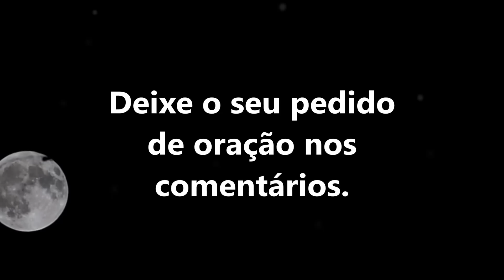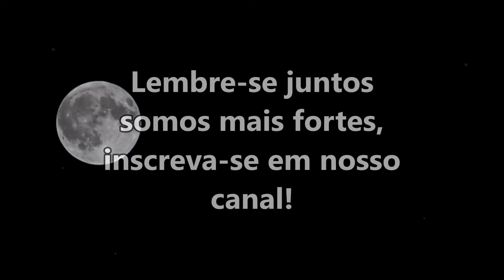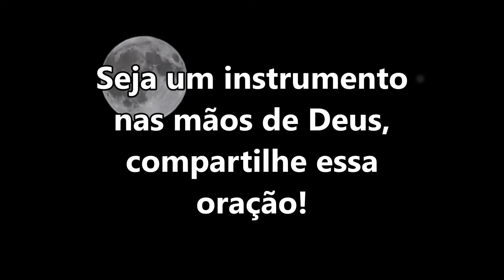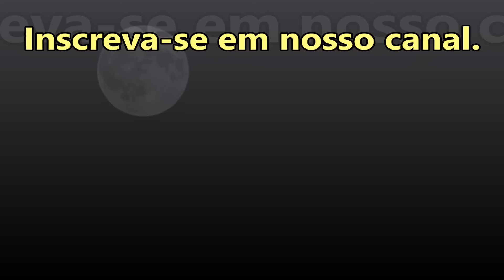((🔴)) ORAÇÃO DA NOITE DE HOJE: O MAUS SE AFASTARÃO DA SUA VIDA!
salmo 91
Salmo 91 oração forte para desfazer as amarras
Salmo 18 oração fortíssima

ORAÇÃO DA NOITE ESPECIAL O MAUS SE AFASTARÃO DA SUA VIDA!